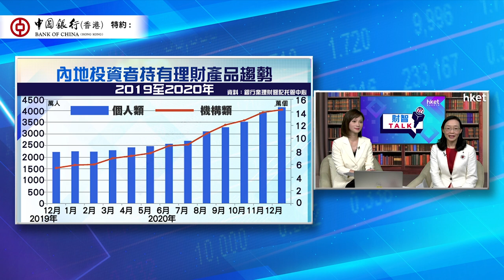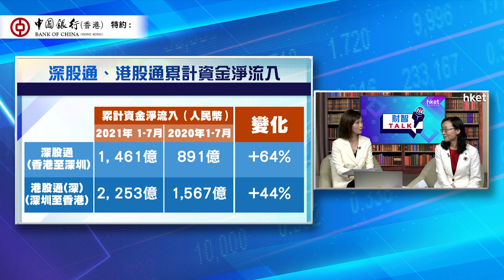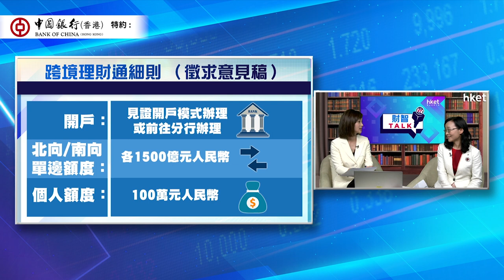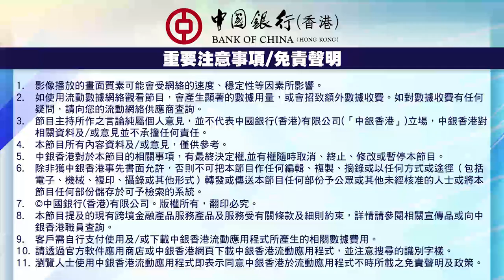【ET財智Talk】中銀香港特約：探視跨境理財通機遇（2021年8月23日）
投資者對人民幣理財產品需求持續上升，而「跨境理財通」亦快將實施，當中的投資機遇有多大？中銀香港特約：《ET財智Talk》請來中銀香港個人金融及財富管理部副總經理劉賽麗，提供「北向通」和「南向通」最新資訊，為「跨境理財通」做好準備，並簡介中銀香港跨境服務的相關配套。